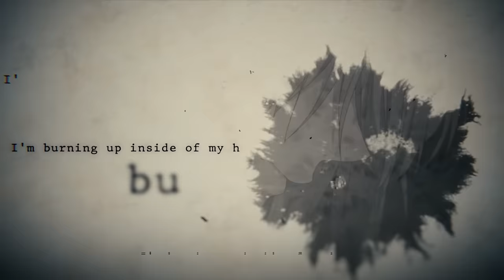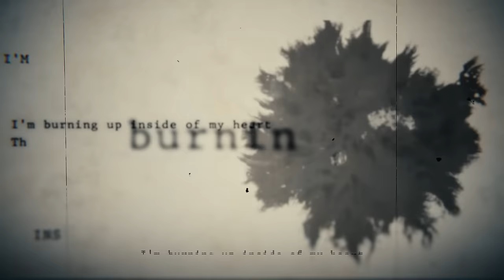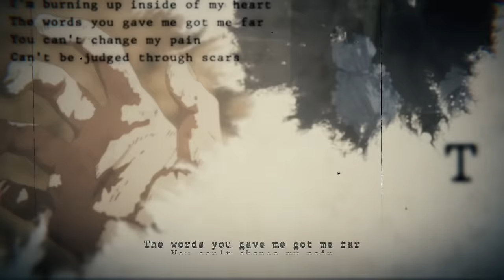VIOLET SONG | “Write You A Letter” | Johnald (prod. Chira) [Violet Evergarden]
≥ ≥ Song Credits ≤ ≤

► Composition/Songwriting — Johnald
► Vocal Performance — Johnald
► Backing Vocals — HalaCG
► Instrumental Production — Chira & Agus P
► Mix Engineer — Johnald
► Mastering Engineer — Johnald
► Video Edit — Niqte
► Thumbnail Art — Michael Rush

≥ ≥ Timestamps ≤ ≤

► Intro
0:03
► Intro Chorus
0:06
► Verse 1
0:45
► Chorus
1:36
► Verse 2
2:14
► Chorus
3:05
► Outro
3:57

≥ ≥ Links ≤ ≤

Thank every single one of you for your continued support 🙏🙏. Y’all are the homies.gooo